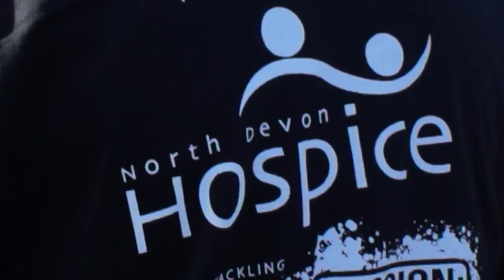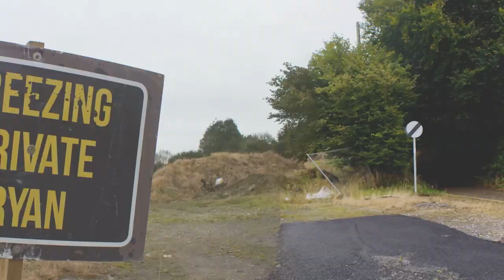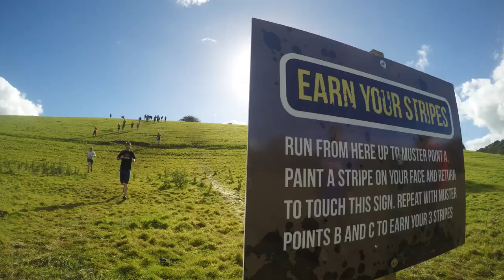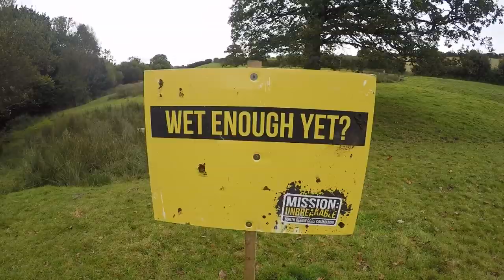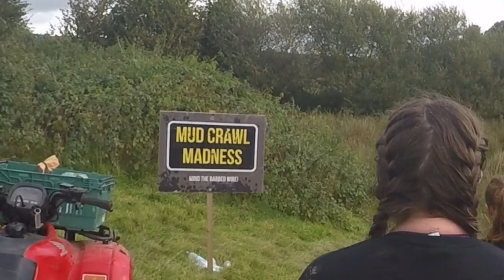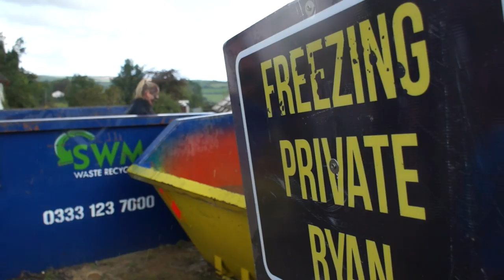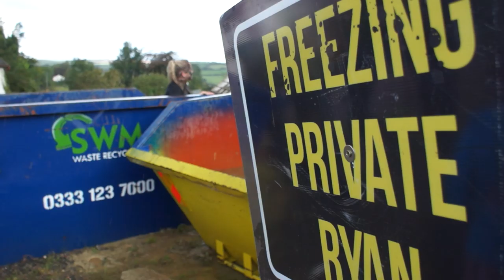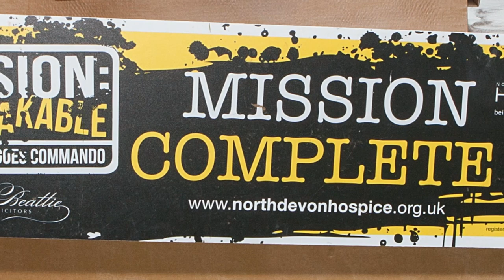Mission:Unbreakable event film 2016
Relive the thrills and spills of Mission:Unbreakable 2016, an event in aid of North Devon Hospice. 500+ people tackling a 10km commando obstacle challenge, created with help from the boys of 24 Commando Engineer Regiment at Chivenor. Thanks to filmmaker Martin Pailthorpe for shooting and editing this fantastic memento of what was an unforgettable day.